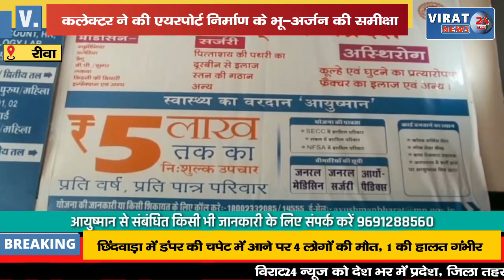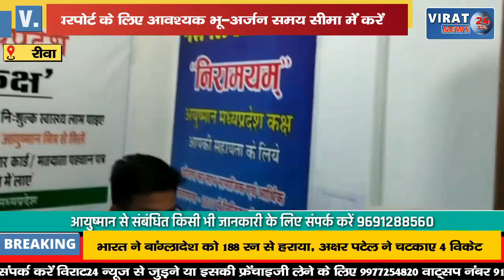🔻रीवा- कलेक्टर ने की एयरपोर्ट निर्माण के भू-अर्जन की समीक्षा; देखिए कैसे होगा विस्तार !